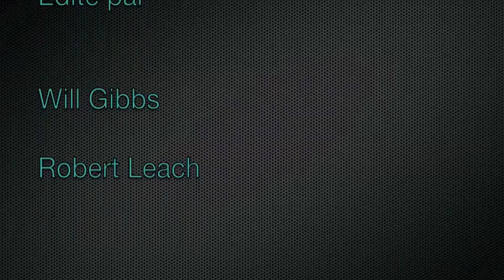La Justice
L'Homme de Justice takes on the evil Chaperon Noir.  I don't even.